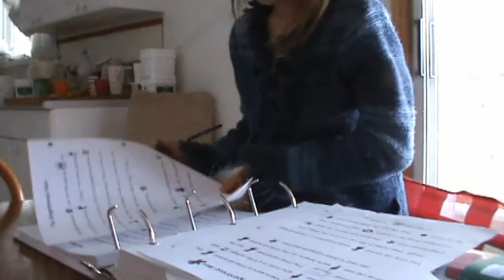Maria Reading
Maria reads a story